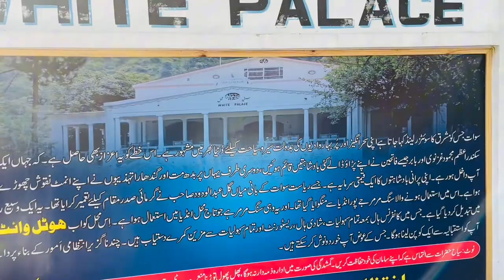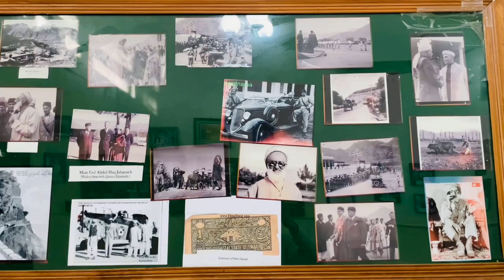swat white palace | marghuzar swat white palace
The White Palace of Marghazar was built in 1940 by the first king of Swat, Miangul Abdul Wadud (Badshah Sahib) in the small town of Marghazar situated at about 13 kilometers away from Saidu Sharif. The name was given to the palace as it was built of white marble. The name has been changed 3 times first it was named Swati Palace and then Motti Palace and then White Palace. The palace now serves as a hotel. The White Palace at Marghazar was the summer residence of the Wali of Swat, Miangul Jehanzeb. Located at 7,136 feet above sea level on Marghazar Hill, it was later converted into a tourist resort.[1][2]

History;

The greenery of the gorgeous landscape persuaded the then King of Swat, Miangul Abdul Wadud (Badshah Sahib) in 1935 to build a summer resort here. The King brought marble from Agra, bronze from Belgium, and artisans from Turkey who designed and constructed the palace, completing it in 1941. It was first named Swatti Taj Mahal, later Motti Mahal, and now Sufed Mahal (White Palace). Then it was enriched with selective fauna and flora that made it a mini zoo as well as mini botanical garden. There is also a 200-year-old colossal chinar tree, serving as canopy for visitors.